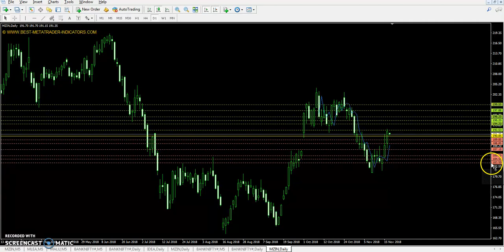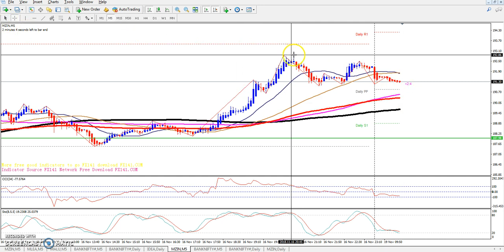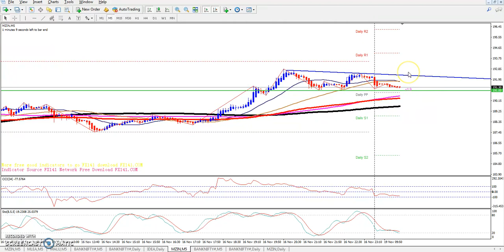Zinc Pivot Point, Market Trend & Range 19.11.2018